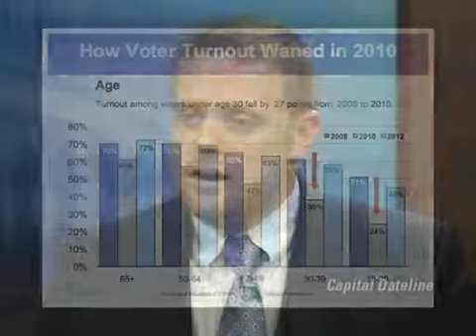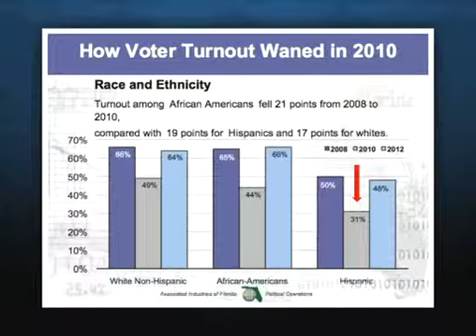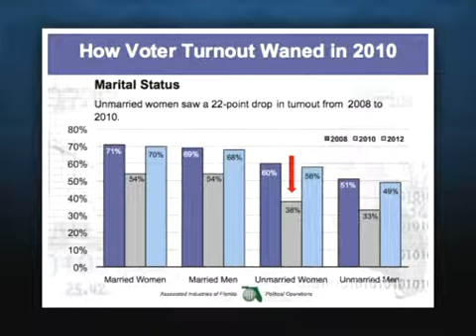The Coming Election by the Numbers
Ryan Tyson explains looking at the "ascending electorate" vote in the off-year.